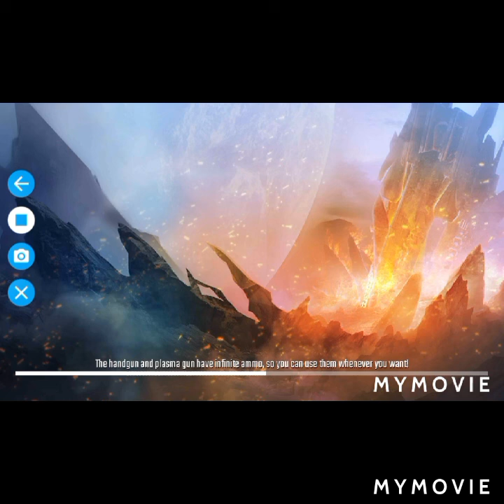Playing nova legacy for the first time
Really nice game but takes time to load

Don't forget to subscribe and click the bell icon to get the latest uploads of my channel and smash that like button and see if we can hit 5 likes for this video